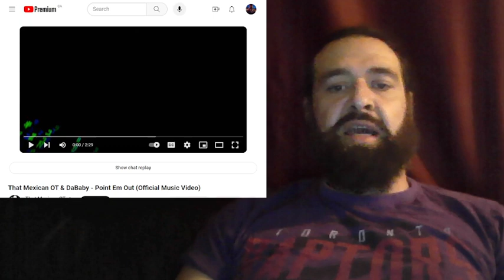That Mexican OT & DaBaby - Point Em Out (Official Music Video) My Reaction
Hard beat sounds fresh and clean